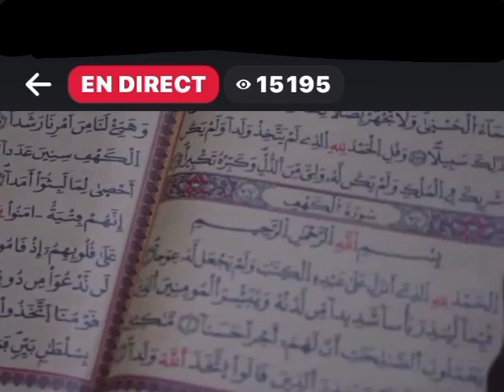sonko rek inch'Allah be 2024